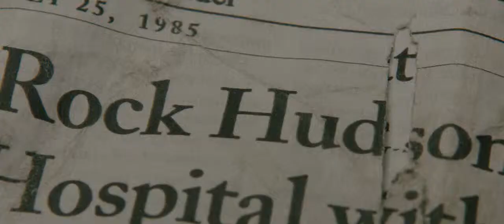Dallas Buyers Club - POWER OF love [EDIT]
that's the power of love.